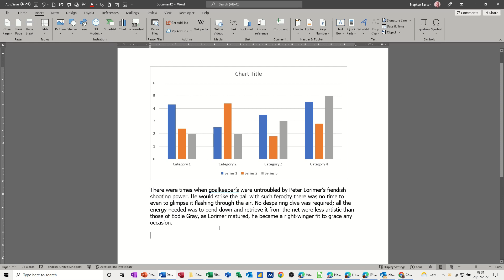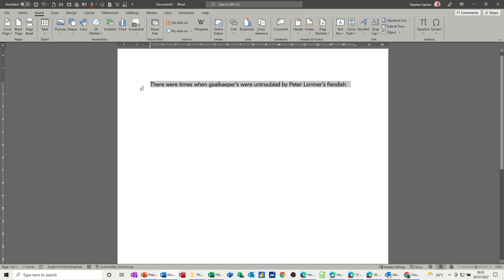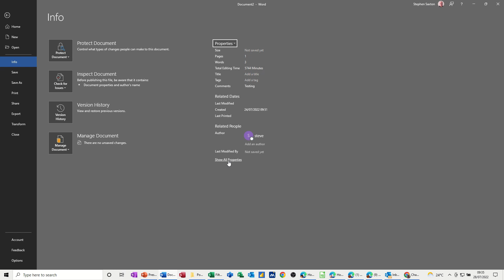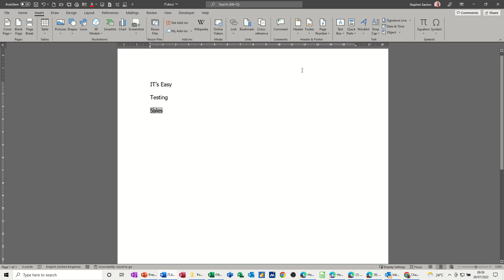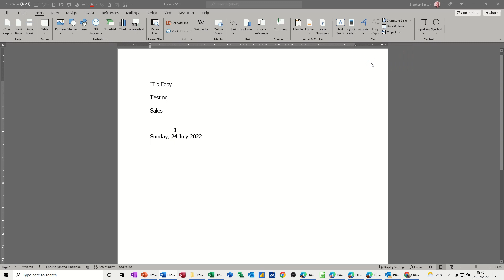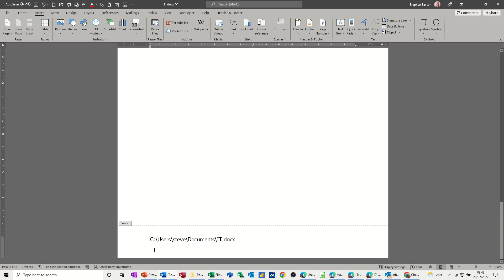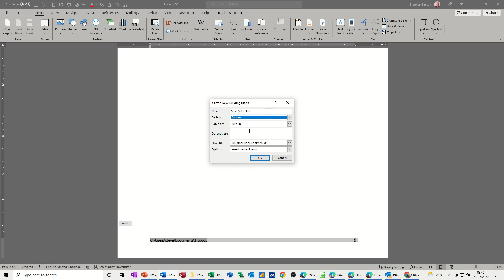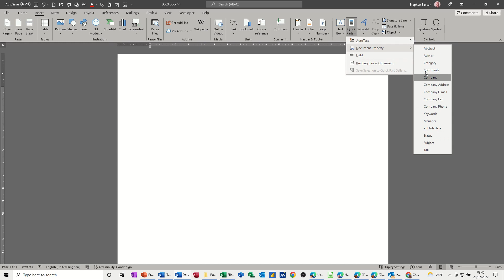How to use Quick Parts and Document properties in Microsoft Word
This is a Microsoft Word tutorial covering, Quick Parts, Document properties, Auto text, fields and Footers. The tutor starts off by explaining how to use and save an AutoText entry. The tutor then goes through some of the document properties. The tutor creates or adds new document properties and covers how to access them and add them into a document. The next section covers how to use the Fields option. The tutor uses the file name and path to highlight an issue when adding a Footer from the Quick Parts Gallery. The tutor demonstrates how to use the Field option and AutoText to overcome the issue. Microsoft Quick Parts gallery, document properties and fields. How to use Quick Parts and Document properties.